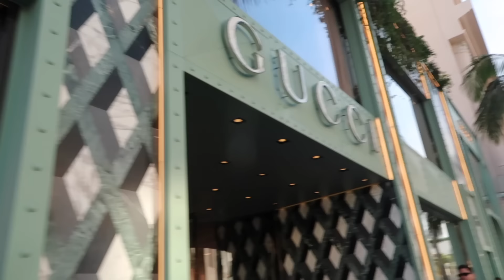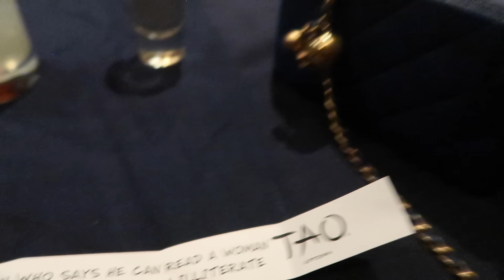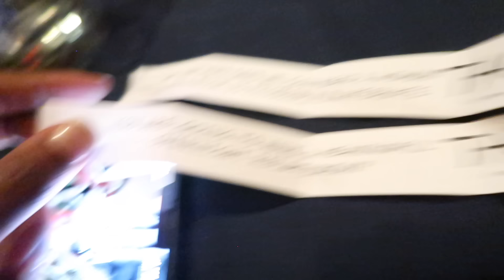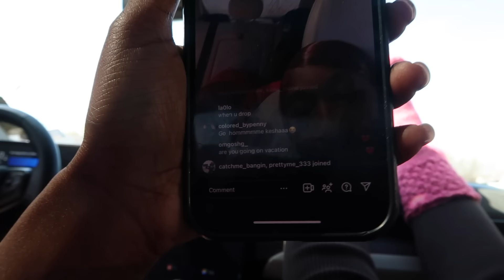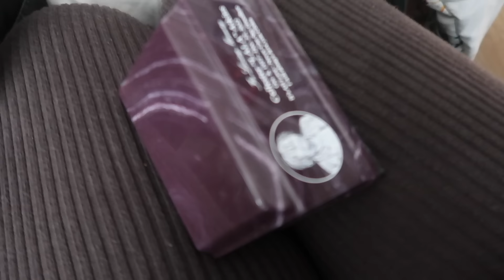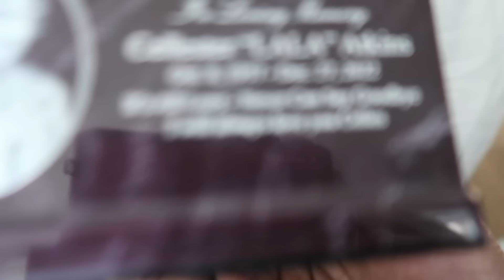COME WITH ME TO LA FOR 24 HOURS FOR MY BF @IndiaRoyaleTV BIRTHDAY | CHICAGO FOR 24 HOURS | FUN